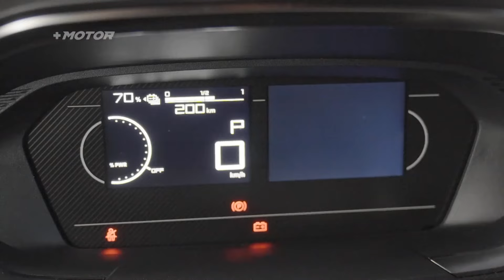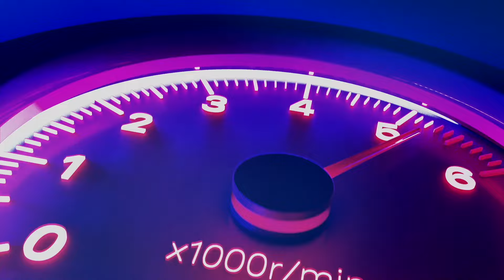LA PEUGEOT PARTNER AHORA ES ELÉCTRICA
Este año la marca del león presenta el New Partner, un modelo renovado que estará disponible en dos versiones, L1 y L2, y tendrá un look más fresco y elegante, con innovaciones exteriores que van en línea con el nuevo ADN de la marca francesa y también presentará mejoras significativas en tecnología.